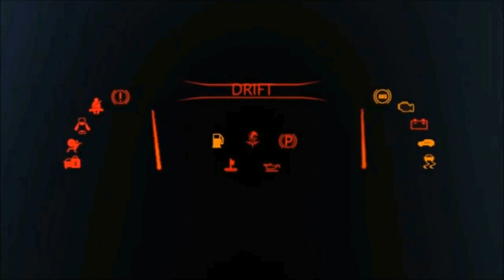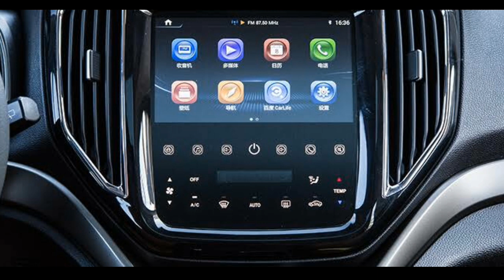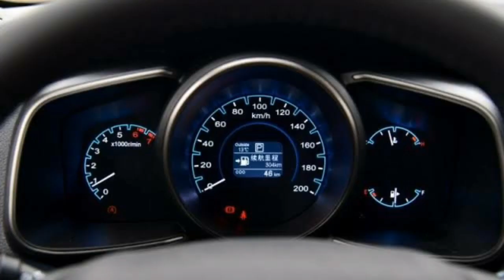Changan CX70t Launch in Pakistan|| Price Specs & Features|| ABProduction Cars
In this video you will watch Changan CX70t Launching in Pakistan with a very good Price Specs & Features.